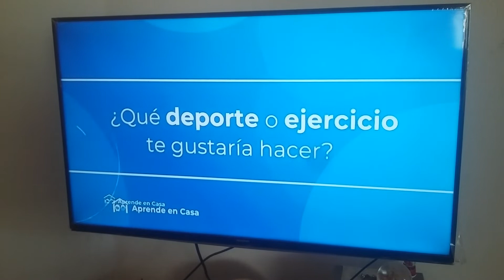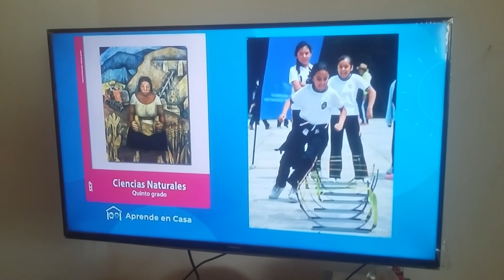Aprende en Casa Lun 27/04/2020 5 y 6to. Primaria Ciencias Nat. Que vamos a comer Preguntas